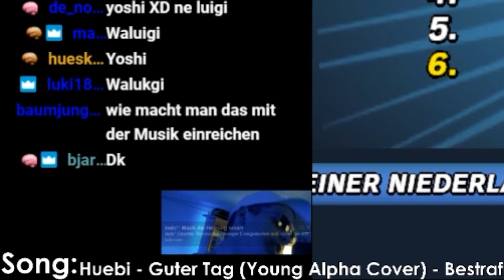Huebi rastet in Smash Football rild aus 🤬